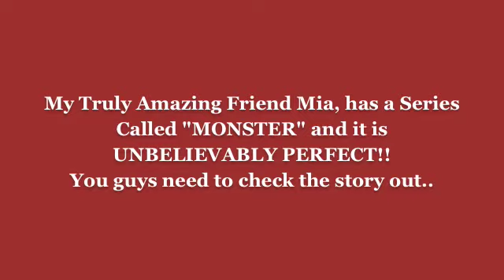CHECK IT OUT!!! =)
The story is very diffrent, mature, and explict. So be mature and read guys..haha =)

Sub her my loves.. =)